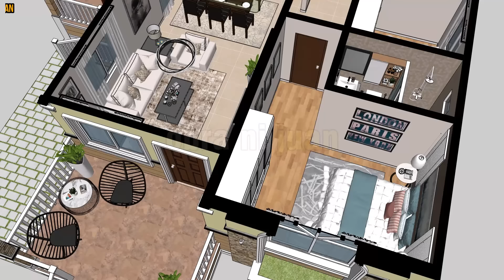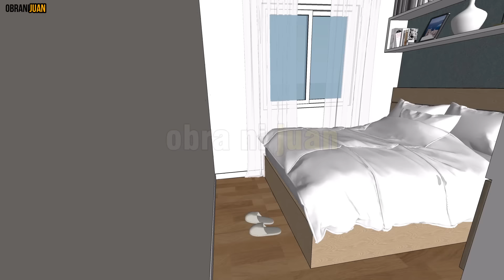BUNGALOW HOUSE DESIGN - 3 BEDROOMS - 125 SQM. / 1,345 SQFT.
We can all come up with a definition of “HOME” but its true meaning lies in the greatness of LOVE shared by those who live in it - Obra Ni Juan Original

Inspired by your goals and dreams, designed by OBRA NI JUAN ORIGINAL

𝗥𝗔 𝟵𝟮𝟲𝟲 𝗦𝗘𝗖. 𝟯𝟯
(𝗦𝗣𝗘𝗖𝗜𝗙𝗜𝗖𝗔𝗧𝗜𝗢𝗡 𝗔𝗡𝗗 𝗢𝗧𝗛𝗘𝗥 𝗖𝗢𝗡𝗧𝗥𝗔𝗖𝗧 𝗗𝗢𝗖𝗨𝗠𝗘𝗡𝗧)
𝙳𝚛𝚊𝚠𝚒𝚗𝚐𝚜 𝚊𝚗𝚍 𝚂𝚙𝚎𝚌𝚒𝚏𝚒𝚌𝚊𝚝𝚒𝚘𝚗 𝚍𝚞𝚕𝚢 𝚜𝚒𝚐𝚗𝚎𝚍, 𝚜𝚝𝚊𝚖𝚙𝚎𝚍 𝚘𝚛 𝚜𝚎𝚊𝚕𝚎𝚍 𝚊𝚜 𝚊𝚗 𝚒𝚗𝚜𝚝𝚛𝚞𝚖𝚎𝚗𝚝 𝚘𝚏 𝚜𝚎𝚛𝚟𝚒𝚌𝚎, 𝚊𝚛𝚎 𝚝𝚑𝚎 𝚒𝚗𝚝𝚎𝚕𝚕𝚎𝚌𝚝𝚞𝚊𝚕 𝚙𝚛𝚘𝚙𝚎𝚛𝚝𝚢 𝚊𝚗𝚍 𝚍𝚘𝚌𝚞𝚖𝚎𝚗𝚝𝚜 𝚘𝚏 𝚝𝚑𝚎 𝙰𝚛𝚌𝚑𝚒𝚝𝚎𝚌𝚝, 𝚠𝚑𝚎𝚝𝚑𝚎𝚛 𝚝𝚑𝚎 𝚜𝚞𝚋𝚓𝚎𝚌𝚝 𝚏𝚘𝚛 𝚠𝚑𝚒𝚌𝚑 𝚝𝚑𝚎𝚢 𝚊𝚛𝚎 𝚖𝚊𝚍𝚎 𝚒𝚜 𝚎𝚡𝚎𝚌𝚞𝚝𝚎𝚍 𝚘𝚛 𝚗𝚘𝚝. 𝙸𝚝 𝚜𝚑𝚊𝚕𝚕 𝚋𝚎 𝚞𝚗𝚕𝚊𝚠𝚏𝚞𝚕 𝚏𝚘𝚛 𝚊𝚗𝚢 𝚙𝚎𝚛𝚜𝚘𝚗 𝚠𝚒𝚝𝚑𝚘𝚞𝚝 𝚝𝚑𝚎 𝚠𝚛𝚒𝚝𝚝𝚎𝚗 𝚌𝚘𝚗𝚜𝚎𝚗𝚝 𝚘𝚏 𝚝𝚑𝚎 𝙰𝚛𝚌𝚑𝚒𝚝𝚎𝚌𝚝 𝚘𝚛 𝚊𝚞𝚝𝚑𝚘𝚛 𝚘𝚏 𝚜𝚊𝚒𝚍 𝚍𝚘𝚌𝚞𝚖𝚎𝚗𝚝𝚜 𝚝𝚘 𝚍𝚞𝚙𝚕𝚒𝚌𝚊𝚝𝚎 𝚘𝚛 𝚖𝚊𝚔𝚎 𝚌𝚘𝚙𝚒𝚎𝚜 𝚘𝚏 𝚜𝚊𝚒𝚍 𝚍𝚘𝚌𝚞𝚖𝚎𝚗𝚝𝚜 𝚏𝚘𝚛 𝚞𝚜𝚎 𝚒𝚗 𝚛𝚎𝚙𝚎𝚝𝚒𝚝𝚒𝚘𝚗 𝚘𝚏 𝚊𝚗𝚍 𝚏𝚘𝚛 𝚘𝚝𝚑𝚎𝚛 𝚙𝚛𝚘𝚓𝚎𝚌𝚝𝚜 𝚘𝚛 𝚋𝚞𝚒𝚕𝚍𝚒𝚗𝚐𝚜 𝚠𝚑𝚎𝚝𝚑𝚎𝚛 𝚎𝚡𝚎𝚌𝚞𝚝𝚎𝚍 𝚙𝚊𝚛𝚝𝚕𝚢 𝚘𝚛 𝚒𝚗 𝚠𝚑𝚘𝚕𝚎. (𝚛𝚎𝚊𝚏𝚏𝚒𝚛𝚖𝚜 𝚝𝚑𝚎 𝚙𝚎𝚛𝚝𝚒𝚗𝚎𝚗𝚝 𝚙𝚛𝚘𝚟𝚒𝚜𝚒𝚘𝚗𝚜 𝚘𝚏 𝚁𝙰 𝟾𝟸𝟿𝟹 𝚘𝚛 𝙸𝚗𝚝𝚎𝚕𝚕𝚎𝚌𝚝𝚞𝚊𝚕 𝙿𝚛𝚘𝚙𝚎𝚛𝚝𝚢 𝙲𝚘𝚍𝚎).
𝚆𝚘𝚛𝚔𝚜 𝚘𝚏 𝚊𝚛𝚝, 𝚊𝚛𝚌𝚑𝚒𝚝𝚎𝚌𝚝𝚞𝚛𝚎, 𝚖𝚘𝚍𝚎𝚕𝚜 𝚊𝚗𝚍 𝚍𝚎𝚜𝚒𝚐𝚗 𝚊𝚛𝚎 𝚌𝚛𝚎𝚊𝚝𝚒𝚟𝚎 𝚠𝚘𝚛𝚔𝚜 𝚊𝚗𝚍 𝚌𝚘𝚗𝚜𝚒𝚍𝚎𝚛𝚎𝚍 𝚊𝚜 𝚙𝚊𝚛𝚝 𝚘𝚏 𝚝𝚑𝚎 𝚒𝚗𝚝𝚎𝚕𝚕𝚎𝚌𝚝𝚞𝚊𝚕 𝚙𝚛𝚘𝚙𝚎𝚛𝚝𝚢 𝚘𝚏 𝚝𝚑𝚎 𝚊𝚞𝚝𝚑𝚘𝚛 𝚍𝚞𝚕𝚢 𝚙𝚛𝚘𝚝𝚎𝚌𝚝𝚎𝚍 𝚞𝚗𝚍𝚎𝚛 𝙿.𝙳. 𝟺𝟿.